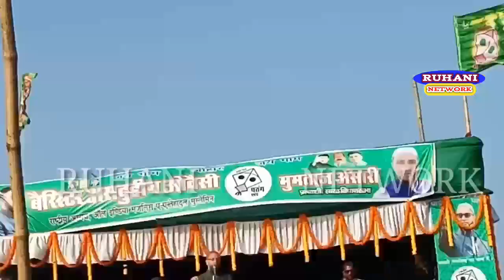Asaduddin Owesi पतरघटिया पालाजोरी की मैदान में पहुंचे आज 18.12.2019 और क्या पैगाम दिया जरुर सुने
Asaduddin Owesi Live in Deoghar Jharkhand Patargatiya Maidan
18/12/2019

New Speech Asaduddin Owesi Jharkhand